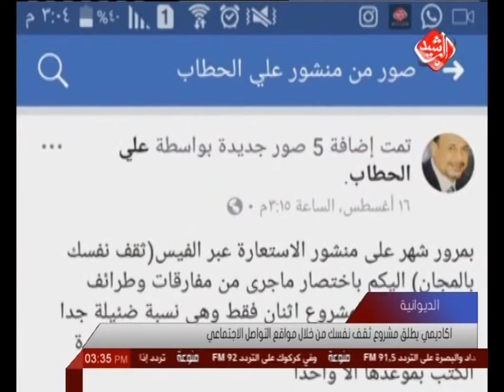اكاديمي يطلق مشروع ثقف نفسك من خلال مواقع التواصل الاجتماعي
والى الديوانية، حيث اطلق الاكاديمي علي الحطاب مشروع ثقف نفسك من خلال مواقع التواصل الاجتماعي  والذي اعلن في اعارته للكتب بالمجان لكل من يبحث عن كتاب للقراء بعد عزوف الكثير عن القراءة